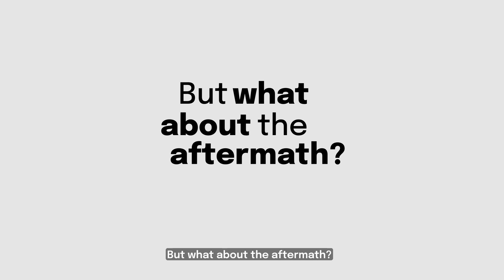Stuxnet Virus Sabotaged Iran's Nuclear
When lines of code become weapons of war, a silent attack changes the rules of global conflict forever.